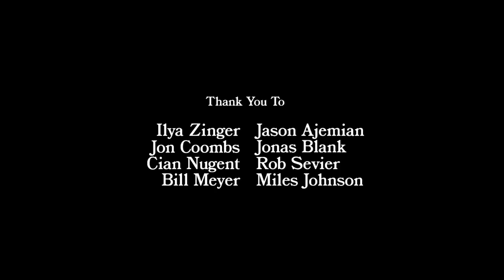A Short Film About Ryley Walker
Directed by Dusdin Condren

Featuring: Ryley Walker, Cian Nugent, Jon Coombs, Jason Ajemian